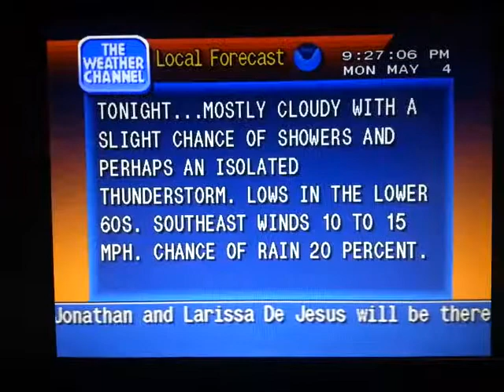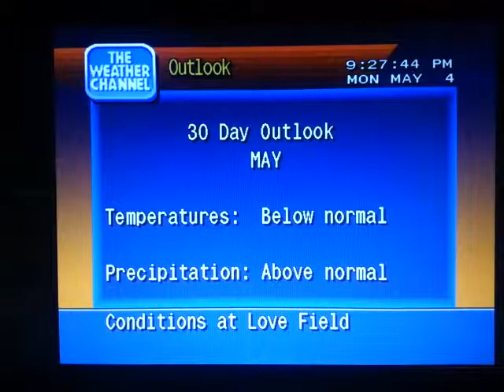WeatherStar 4000 Simulator May 4, 2015 Dallas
For Joanne DeJesus and Andy Egan Wedding on Saturday on the crawl message.